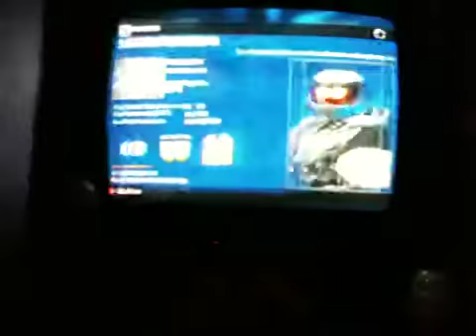Rck gets raped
I rape clan rcks leader in a 1v1